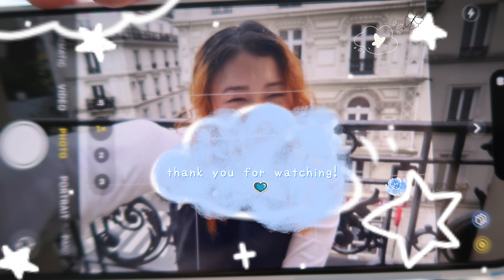KPOP-101: Why idols get worse at singing??? (grwm no. 01) // denise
Hi hi Trulys!

(Reupload cause I suck at technology and messed up the intro clip on the first one :,) but now we have subtitles!!)

I missed you! This is the first video of a new series (that I haven't named yet, so if you have any suggestions leave them below) I started on my TikTok where I open up about the K-pop industry. I mention this a million times in the video but just to be clear: this is all based on my personal experience and knowledge therefore it's not applicable to everyone! Please leave me other topics/questions below and I'll try to answer them to the best of my ability.  All products used are listed below and let me know what content you want to see next!

yours Truly,
-D

Products (in order of appearance):
-Tower 28 SOS spray
-Medicube collagen tone
-Benton aloe propolis gel
-Mixsoon bean cream
-Beauty of Joseon rice relief sunscreen
-YSL touche eclat concealer click pen
-d'Alba first spray serum
-Medicube red concealer
-Too Cool for School finish setting pact
-Laura Mercier translucent setting powder
-Shu Uemura hard formula eyebrow pencil
-Glossier boy brow
-Unleashia palette duo (no.3 rub-a-dub)
-MAC fluidline (lowlights)
-Clio sharp pencil liner (Brown)
-Rom&nd bare layer palette (01 apricot mood)
-Rare Beauty bronzer stick (brightside)
-Holika Holika shading palette (warm grown)
-Hince true dimension balm (tender room)
-Mude inspire curling mascara (brown)
-Laura Mercier lip pencil (plumberry)
-3CE water tint (dear march)
-Rom&nd water gloss (meteor track)

“How much better to get wisdom than gold! To get understanding is to be chosen rather than silver.”
(Proverbs 16:16)